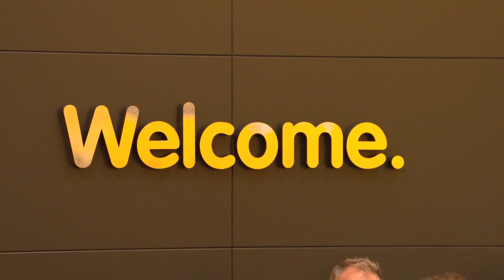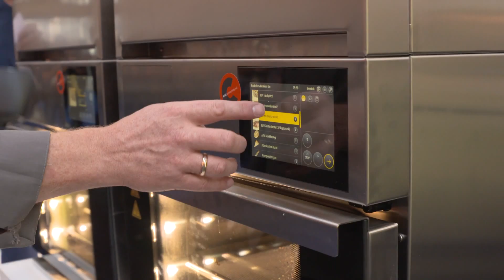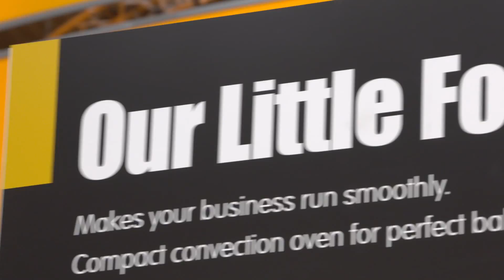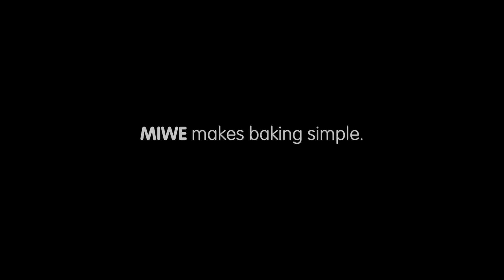MIWE auf der iba 2015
Zwei Möglichkeiten:
#1 Sie waren auf der iba, dann gibt es hier eingefangen in bewegten Bildern das tolle Feeling aus München. Mit brandneuen Innovationen, vielen interessierten Menschen und einer rundum guten Stimmung auf dem MIWE Stand.

#2 Sie waren NICHT auf der iba, dann können Sie nun teilhaben am Gefühl Teil der MIWE Familie zu sein.